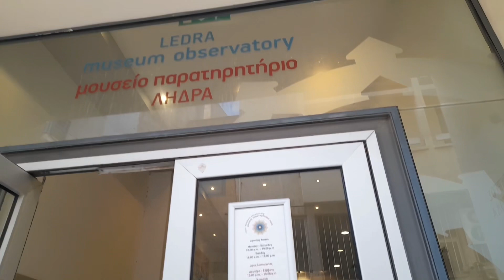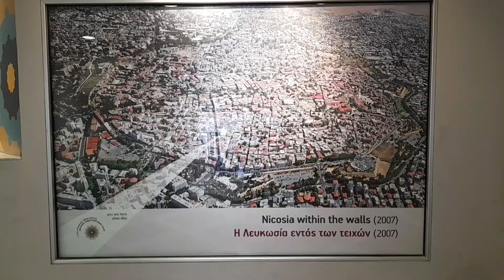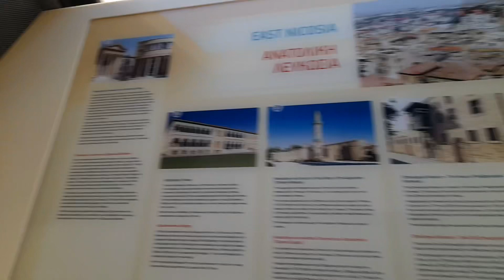Cyprus Adventure @ Ledra Museum Observatory